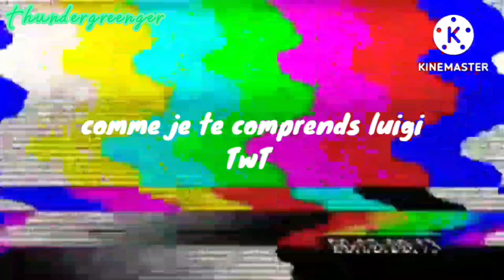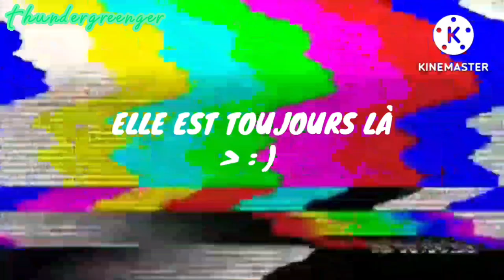Darentas vines || for the 22k subs || by thundergreenger || ( BAD QUALITY ) || french translate 🇨🇵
the darentas are my ocs 🖤

took me 1 year to make 💀

thx for 22k subs guys ! im actually working of the slap battle funny moments 🖐